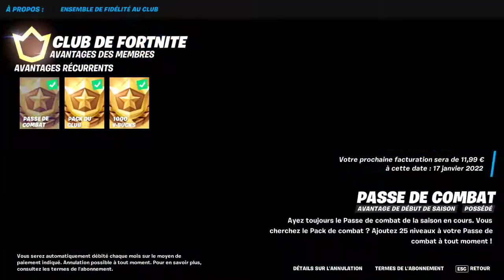BOUTIQUE FORTNITE du 1 Janvier 2022